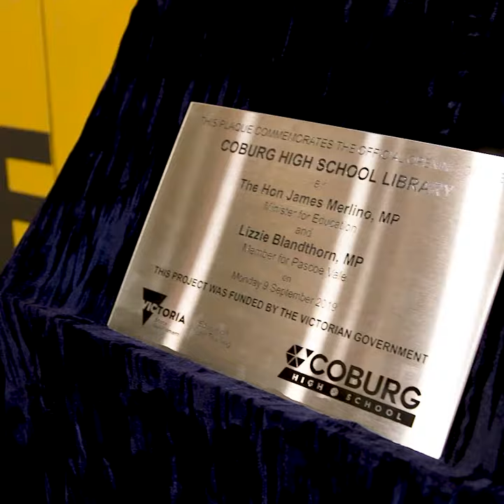Coburg High School – upgrade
​We upgraded and modernised the main buildings at Coburg High School, including building a new outdoor learning area.